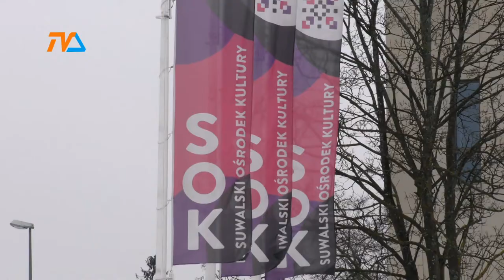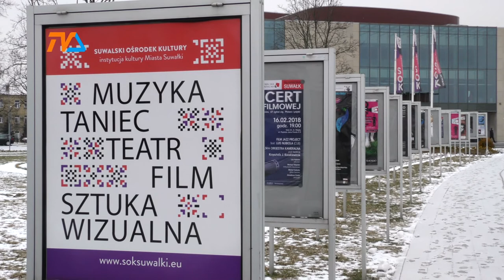Teraz Kultura |TVSUWAŁKI